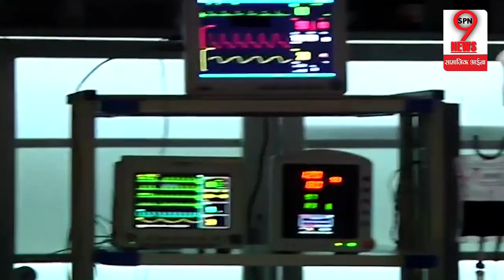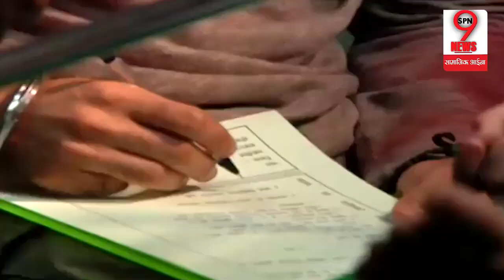Kulfi Kumar Bajewala महेंद्र ने बताया कुल्फी का सच, सिकंदर को लगा झटका | Mahindar Caught Kulfi